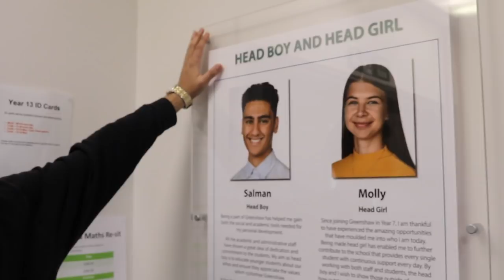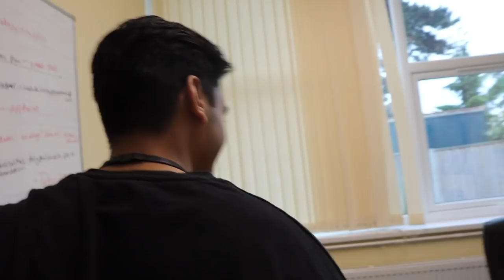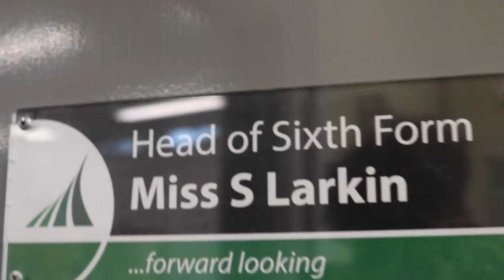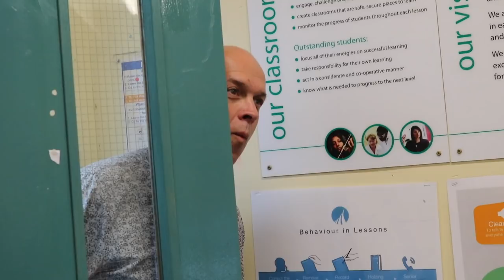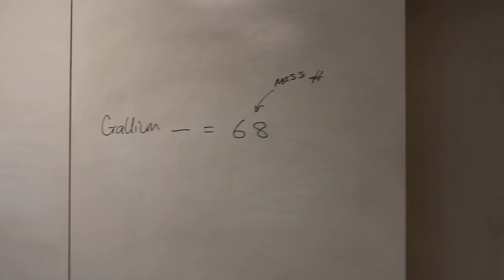Greenshaw Sixth-Form 17/19 Leavers Video